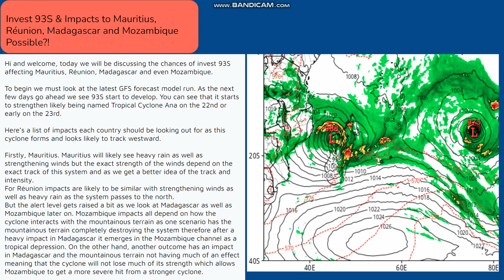Cyclone Impacts for Mauritius, Réunion, Mozambique & Madagascar Likely!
Here's your latest forecast for Mauritius, Réunion, Madagascar and Mozambique